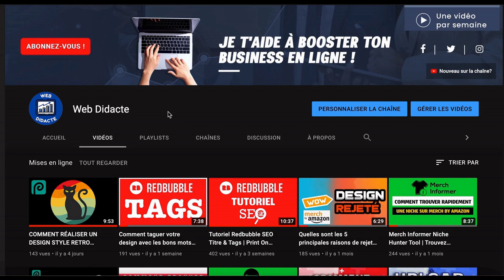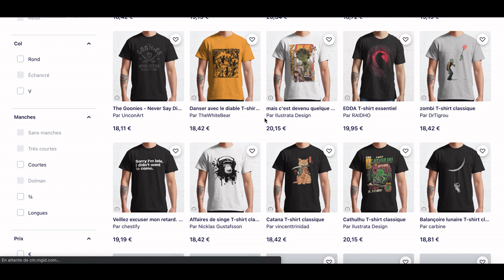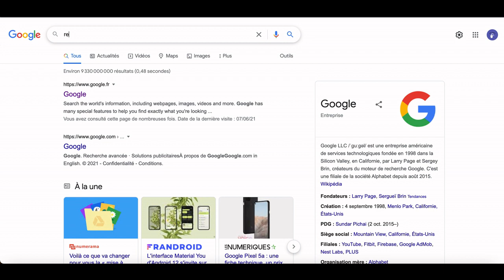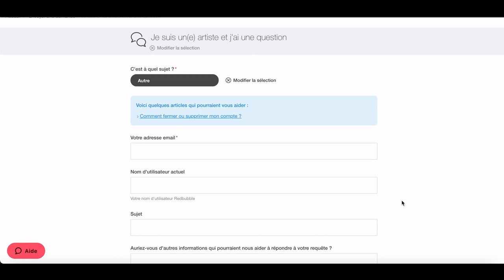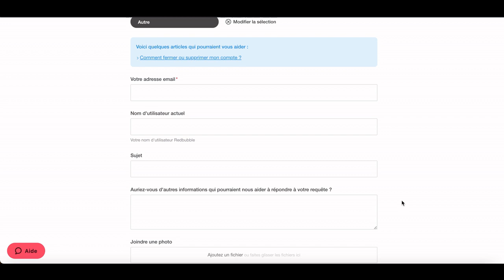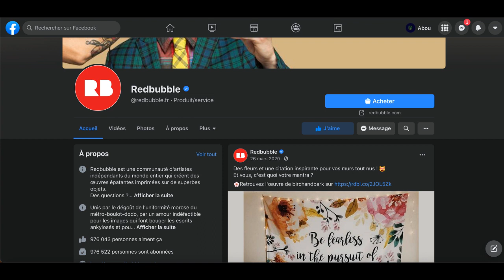COMMENT RÉCUPÉRER UN COMPTE REDBUBBLE QUI A ÉTÉ SUSPENDU SANS RAISON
Est-ce que ton compte Redbubble a été suspendu sans raison ? Pas de panique ! Dans cette vidéo, je vais te montrer comment récupérer ton compte et le réactiver, même s'il est inactif. Ne laisse pas Redbubble te bannir ! Suis ces étapes pour récupérer ton compte et reprendre ta place sur la plateforme. 😉

✄- - - - - - - - - - - - CHAPITRE
00:00: Introduction
00:45 Pourquoi mon compte a-t-il été suspendu?
01:48 Un compte suspendu sans raison peut-il être rétabli ?

Exemple de Courrier:
Bonjour, je m'appelle (nom),
je suis un designer à plein temps,
je travaille sur Redbubble depuis (temps),
j'ai été surpris ce matin de voir que vous avez suspendu compte sans raison.
Je vous contacte donc afin de procéder à l’annulation de la suspension de mon compte.
Car je suis une personne qui a toujours fait attention à respecter les obligations légales concernant l'utilisation de votre plateforme.
S'il vous plaît si vous pourriez reconsidérer la décision rendue car j'ai encore lu la politique de confidentialité de votre plate-forme et je suis sûr que je n'ai rien fait de mal.

La destination idéale pour tous ceux qui cherchent à apprendre sur le POD

🚀 Découvrez Comment Maximiser Vos Profits Avec Notre Formation Exclusive sur l'utilisation du fichier POD ProfitMaster

▬▬▬▬▬▬ MES OUTILS PRÉFÉRÉS POUR LE POD ET LES REVENUS PASSIFS: ▬▬▬▬▬▬▬